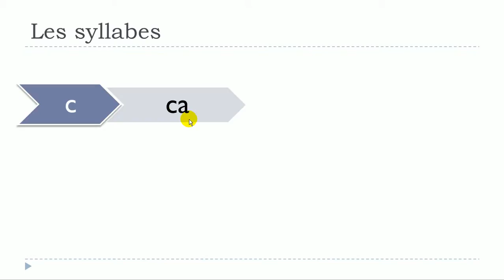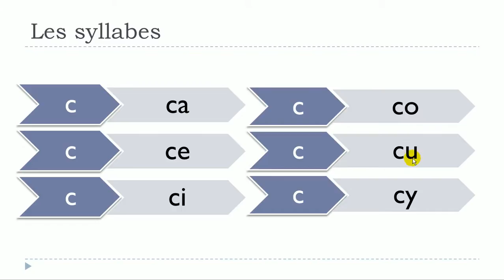من زبان فرانسه # Les syllabes